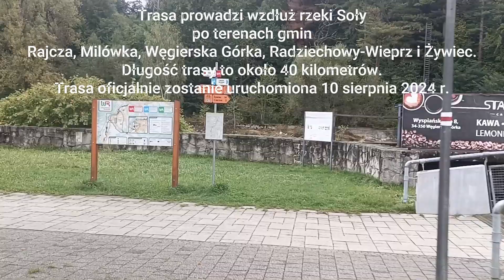Velo Soła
Przejazd rowerem trasą rowerową Velo Soła.
Początek przy dworcu w Węgierskiej Górce a koniec w Żywcu. Pierwszy odcinek do Rajczy jechaliśmy więc dwa razy tam i z powrotem.
Trasa łatwa i przyjemna idealna dla rodzin z dziećmi. Nawierzchnia bardzo dobra nadaje się na rower szosowy.